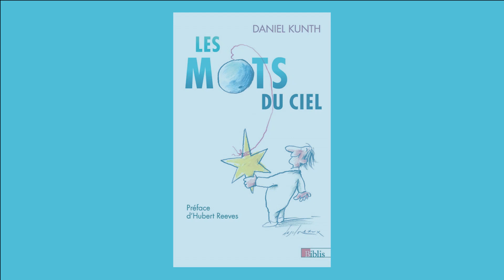Les mots du ciel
Dans cette étude sur les mots célestes d'usage quotidien, Daniel Kunth nous propose un voyage littéraire et scientifique.

"Les mots du ciel". Daniel Kunth. CNRS Editions.
Initiateur de La Nuit des Etoiles, astrophysicien au CNRS.

Crédits : Bibliothèque des sciences et de l’industrie, 2019